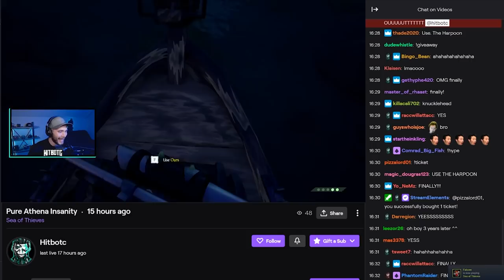THE UNWRITTEN PIRATE CODE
Even the scurviest of pirates have a code and the Sea of Thieves is no different. In this video I talk about the WRITTEN and UNWRITTEN code we should all follow.

Hitbotc is a gamer, family man, and full-time nerd. He streams mainly Sea of Thieves and Escape from Tarkov with the occasional variety game. Come hang out for some gaming tips, tricks, and good vibes! Everyone is welcome on my channel!

▶  Stream Schedule: (All Times in CST)
MONDAYS | 1pm
TUESDAYS | 8am
WEDNESDAYS | 8am
THURSDAYS | 8am
FRIDAY | 8am